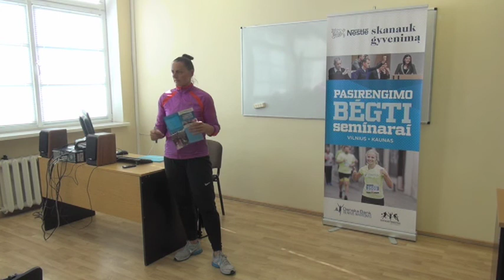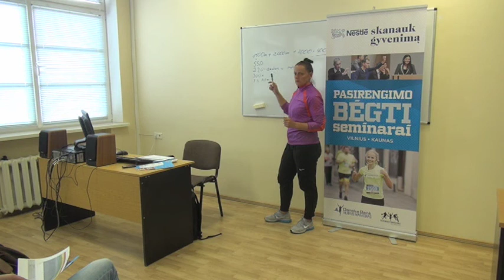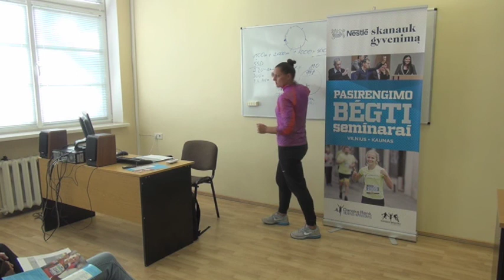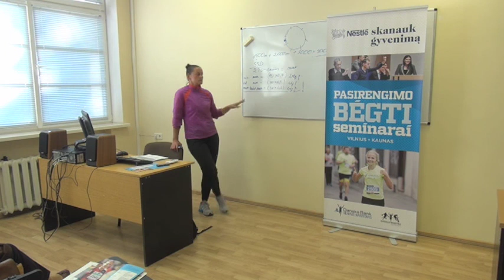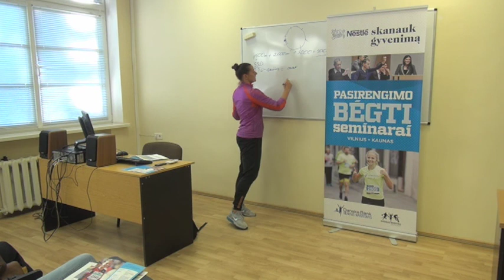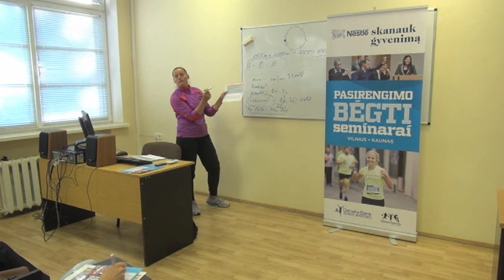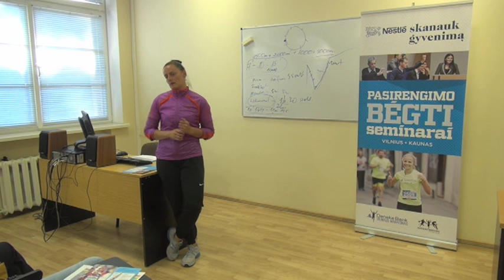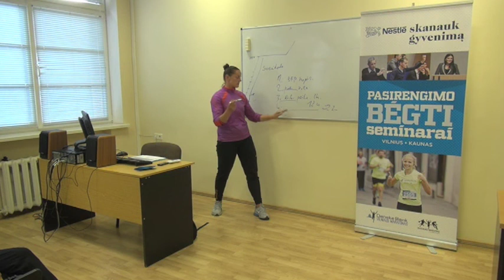Pirmasis Nestle seminaras Kaune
Savo patirtimi ir naudingais patarimais apie asmeninio treniruočių grafiko sudarymą, motyvaciją, nusiteikimą ir pasiryžimą dalinsis žinoma Lietuvos bėgikė, olimpietė ir Danske Bank bėgimo akademija trenerė Inga Juodeškienė bei bėgikams puikiai pažįstamos, ant nugalėtojų pakylos dažnai stovinčios sesės dvynės Milda ir Monika Vilčinskaitės!